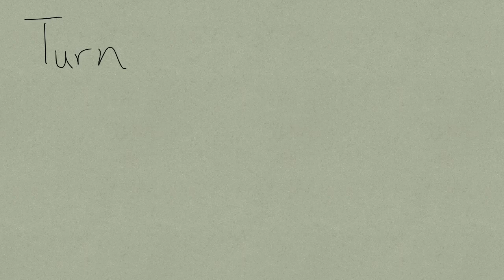Have another wip even though it’s cringy nyaek—